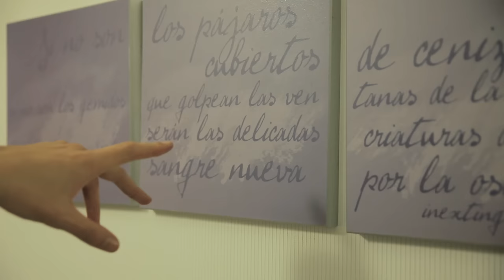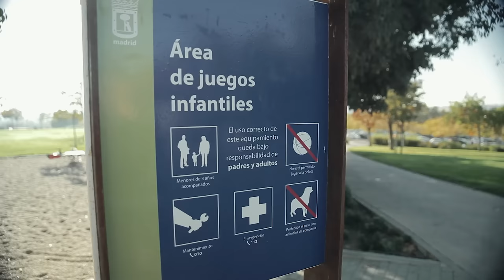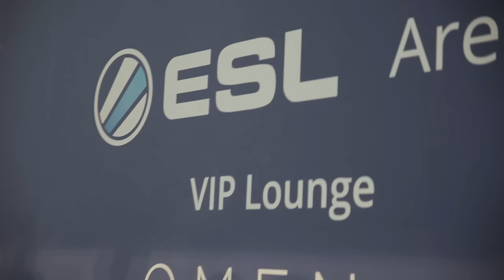Madrid & Paris Reisevlog | Die neuen Abenteuer von Tim und Max